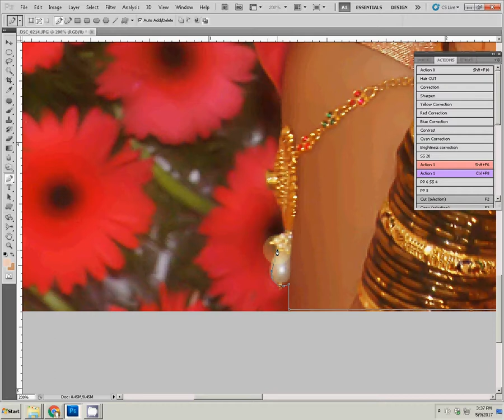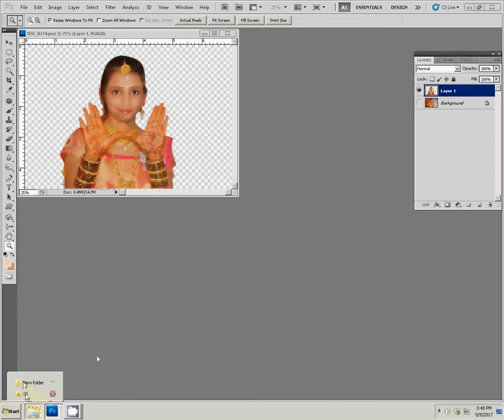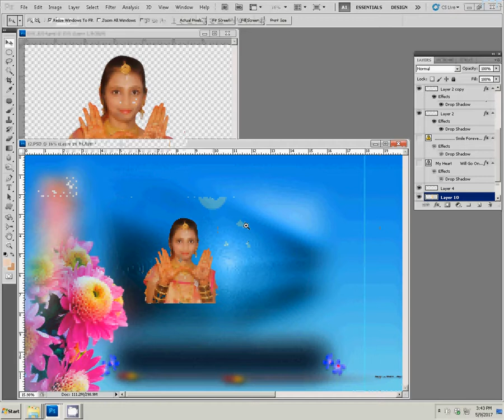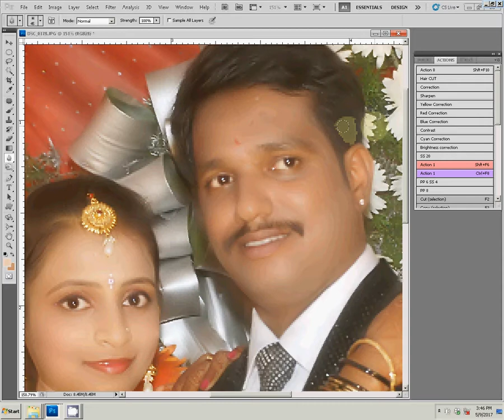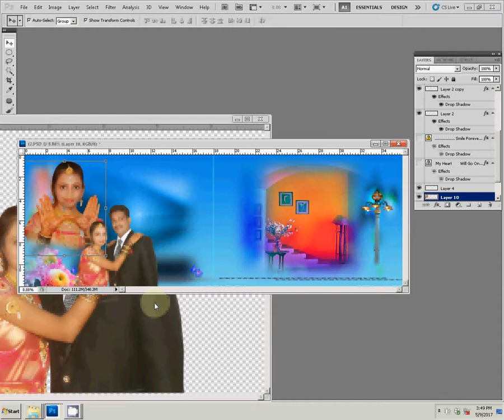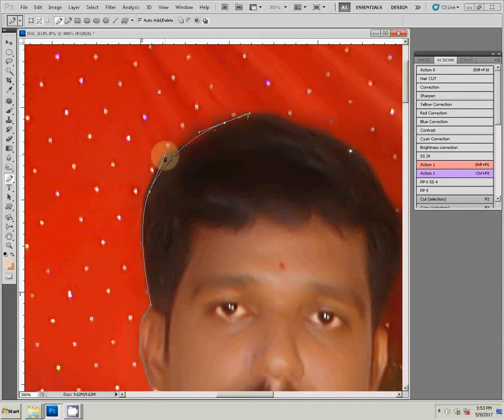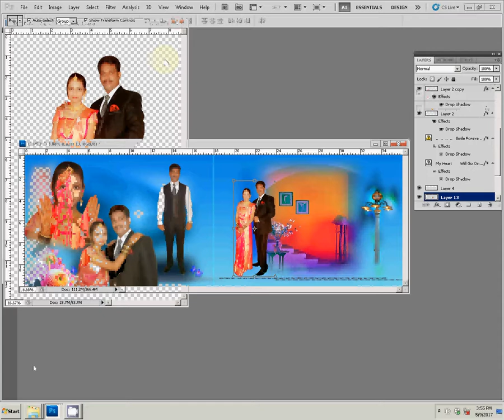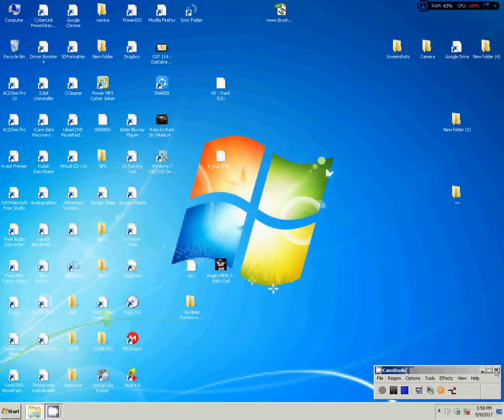Adobe Photoshop Tutorial Wedding Album, Karizma Album, Canvera album, Ready Creation